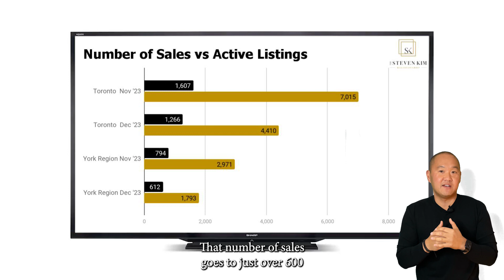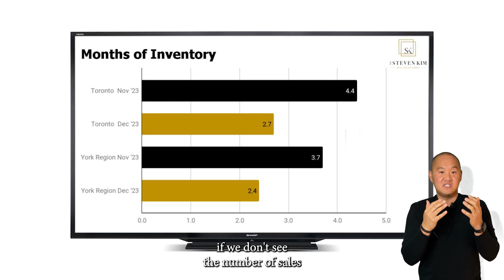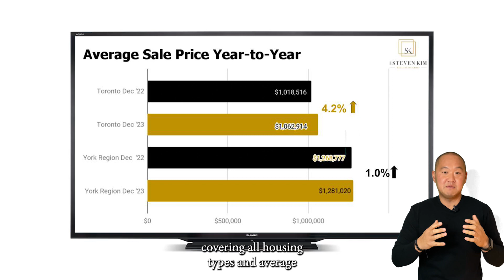🏡 Latest Real Estate News 📰: Toronto/GTA Housing Report - DECEMBER '23 🏙️🏠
📍There were 65,982 home sales reported through TRREB’s MLS® System in 2023 – a 12.1% ⬇️ dip compared to 2022.

📍Despite an uptick during the spring and summer, the number of new listings also declined in 2023. The trend for listings has been largely flat-to-down over the past decade, which is problematic in the face of a steadily growing population.

📍On a seasonally adjusted monthly basis, sales increased ⬆️ compared to November, while new listings declined ⬇️ for the third straight month.

📍The average selling price for all home types in 2023 was $1,126,604, representing a 5.4% ⬇️ decline compared to 2022.

If you haven’t done so already, and are looking to make some real estate moves in 2024…reach out to your trusted real estate broker!

Got a❓...DM me 📱